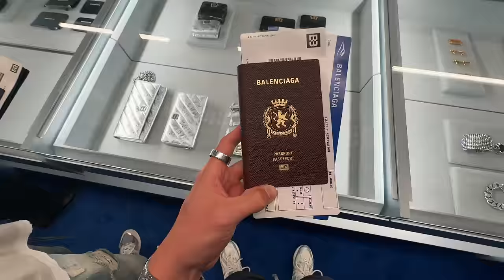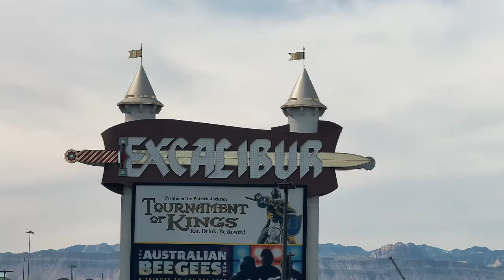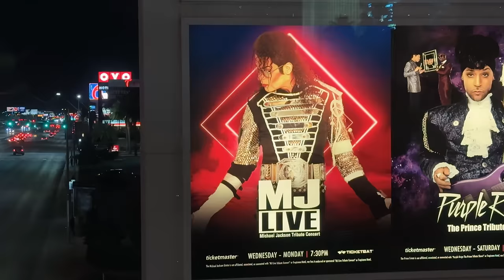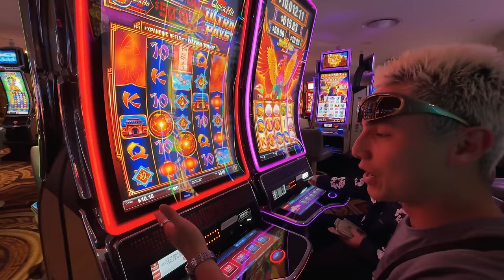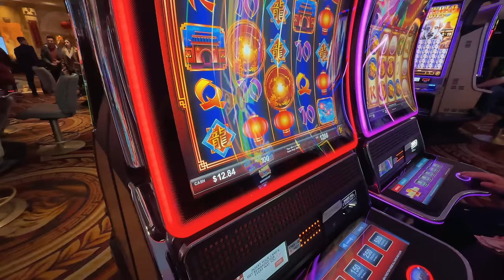PROHRÁL JSEM VŠECHNY PENÍZE VE VEGAS?💰 Las Vegas z našeho pohledu 🇺🇸